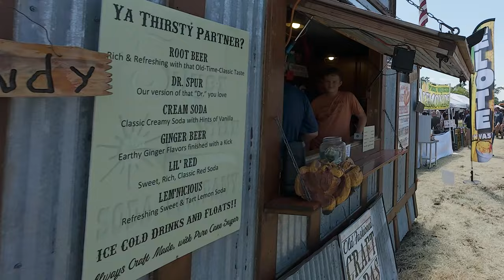Silver Spur Soda Company Old Fashioned Sodas and Floats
Staying cool and refreshed since 1947!